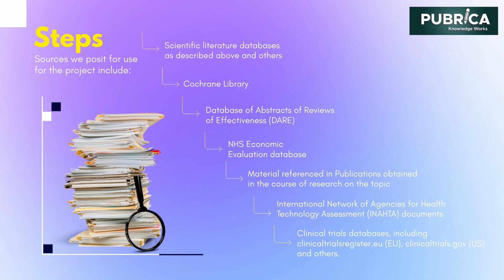Systematic Review Services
Nothing leads to failure, faster than literary goals without systematic knowledge!

UK

MIIC Unit 52-56,
Greenheys Business Centre,
Pencroft Way, Manchester,
England, M15 6JJ, UK.

US
1341 W Mockingbird Lane,
Suite 600W, Dallas, Texas, 75247.

India

10, Kutty Street,
Nungambakkam Chennai – 600 034
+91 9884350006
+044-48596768